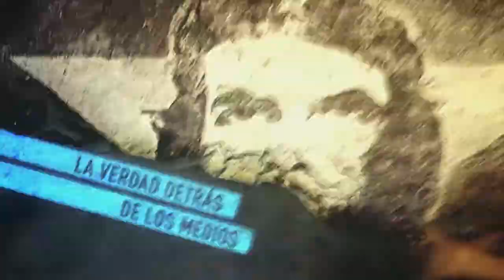Esteban Marcioni habla de la militarización de los barrios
Esteban Marcioni militante del Frente ¨Popular Dario Santillan habla de la militarización en los barrios y la criminalización de la protesta.